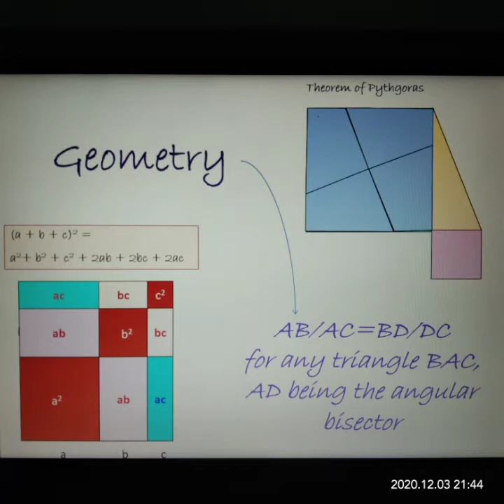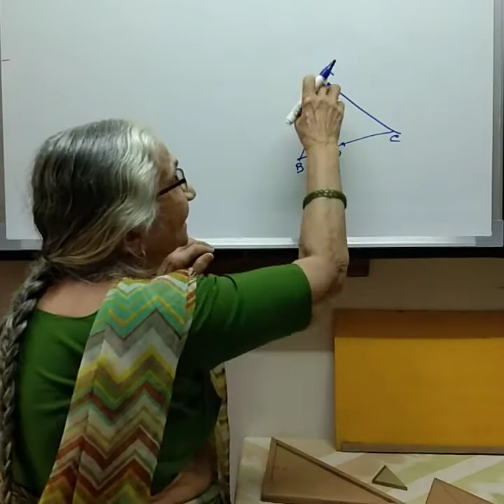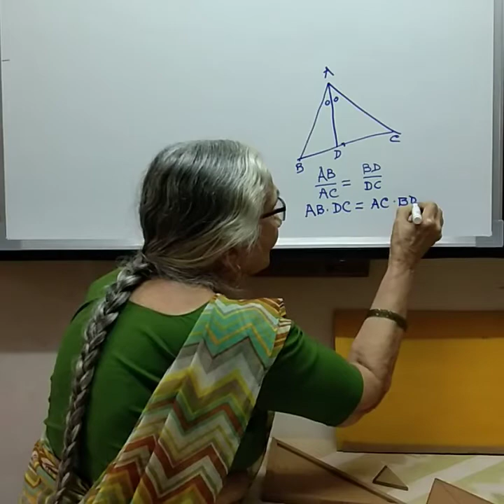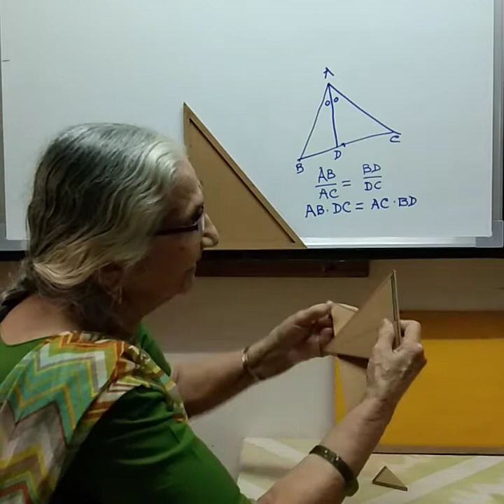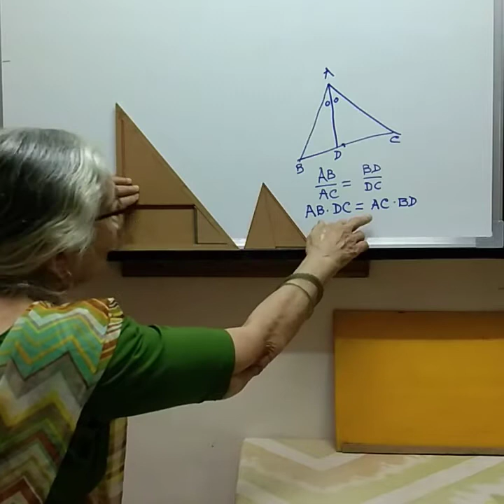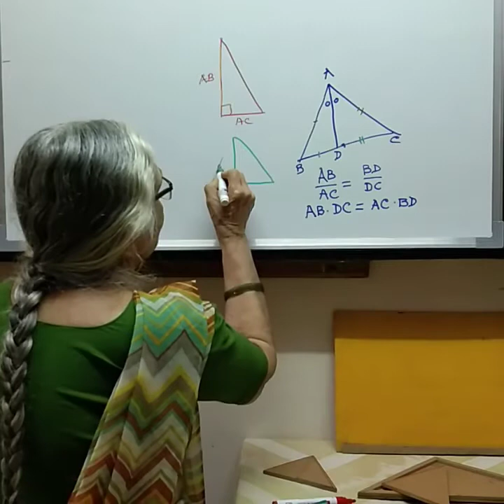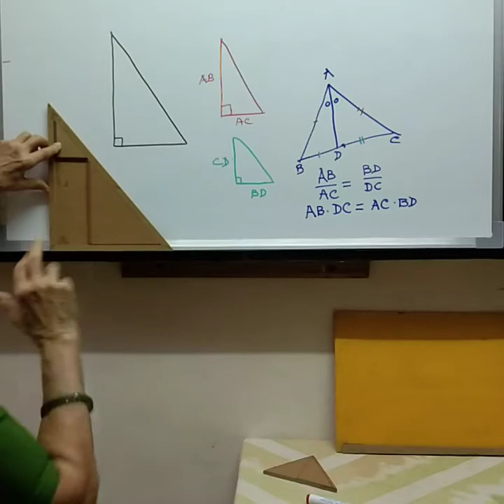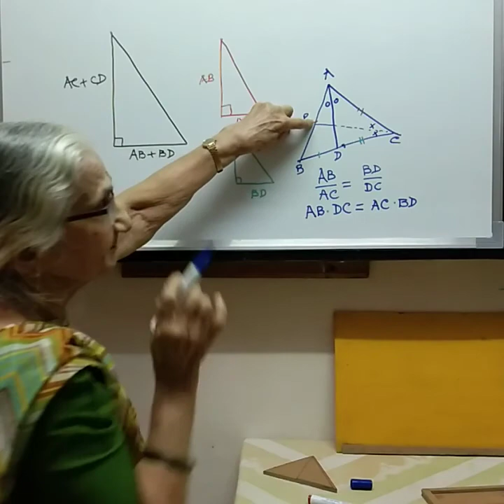Geometry: AB/AC=BD/DC, where line segment AD is the angle bisector in a triangle ABC.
Results from school geometry can be visualized and understood easily, in an interesting way with models as shown here by Hema Vasavada.